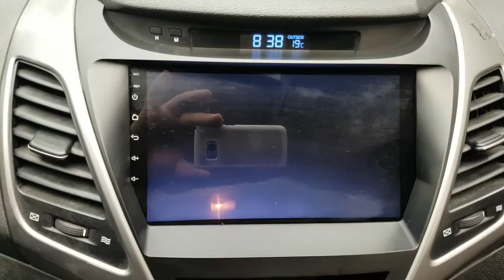2014 AVANTE EU989021